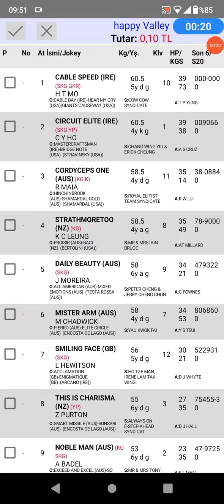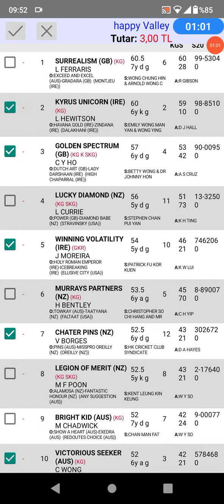8 Haziran 2022 TJK happy Valley Hong Kong 🐎 at yarışı tahminleri altılı ganyan tahminleri